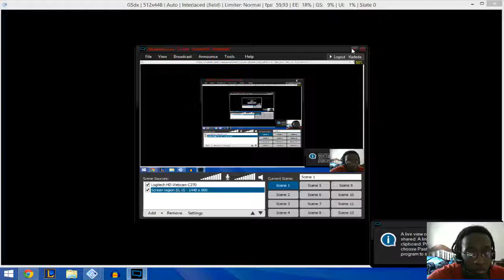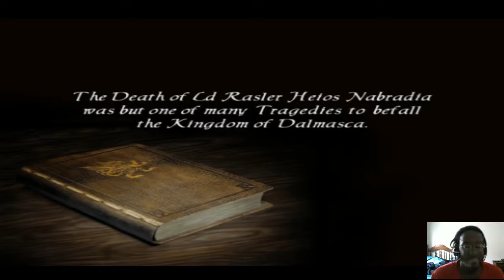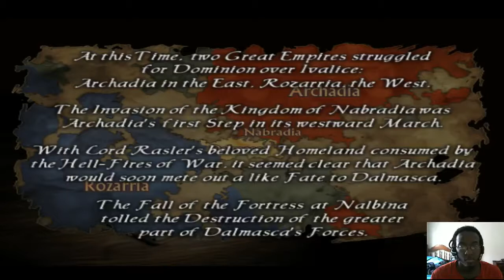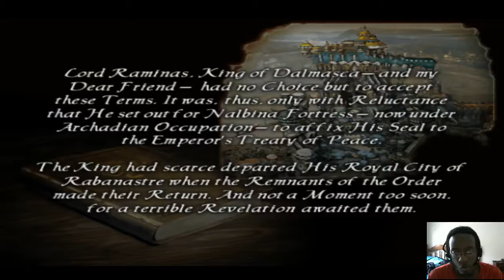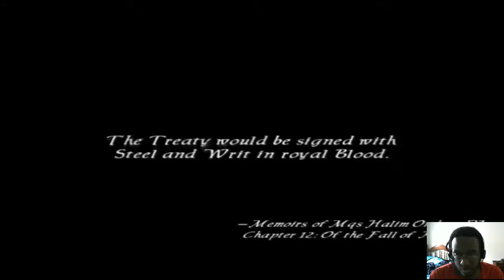Final Fantasy 12 International Zodiac Job System Part 1